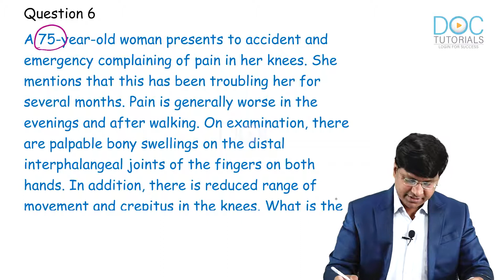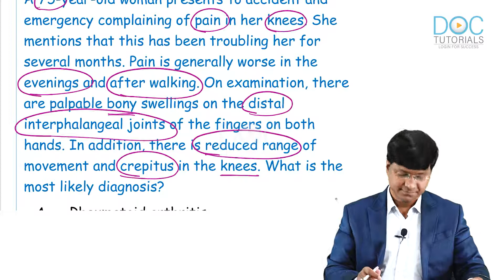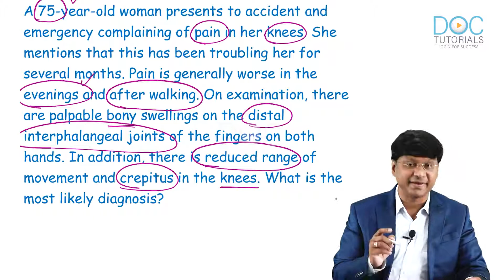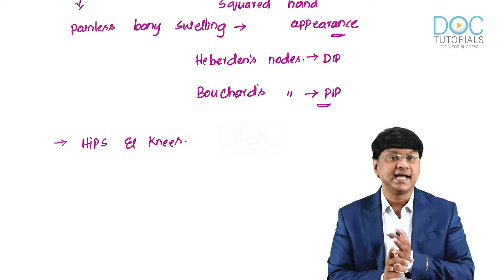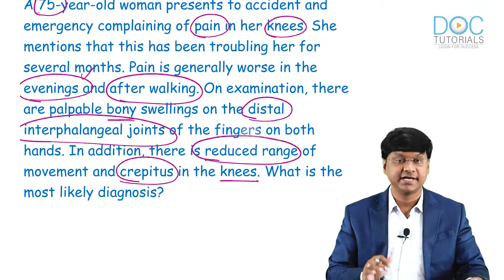Clinical based discussion on Osteoarthritis by Dr.Rajesh Gubba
In this question differential diagnosis of Osteoarthritis has been explained in detail. This will help you how to differentiate it from Rheumatoid arthritis.